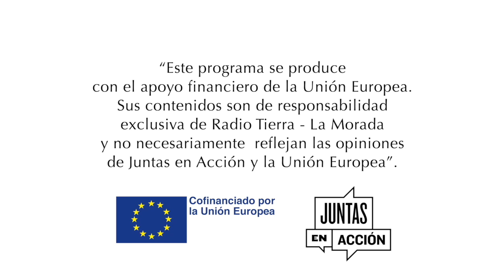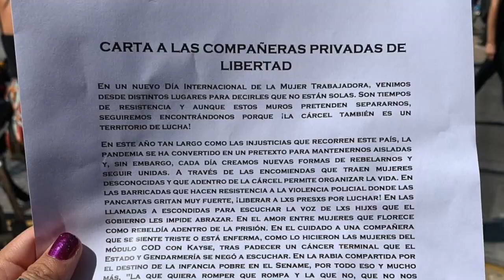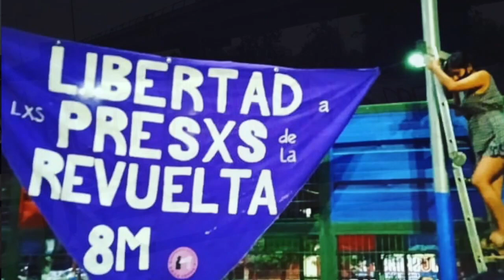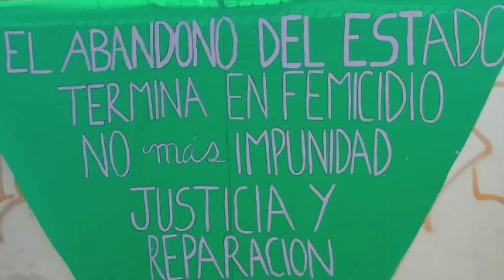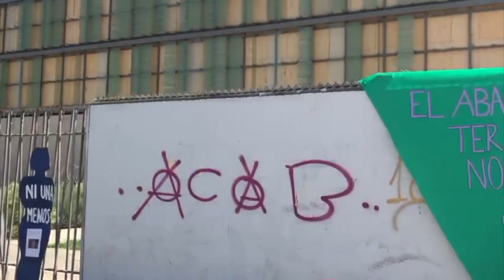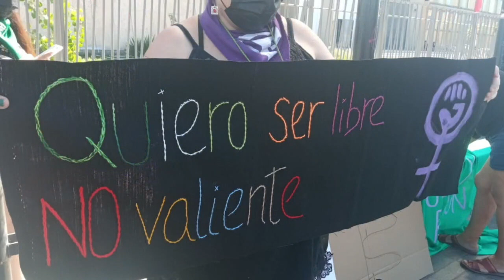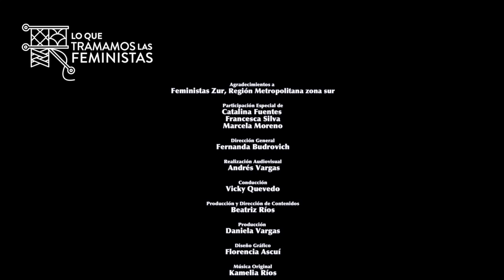Lo que tramamos las feministas | Feministas Zur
¡Nuevo capítulo!
Del programa Lo que tramamos las feministas de Radio Tierra.